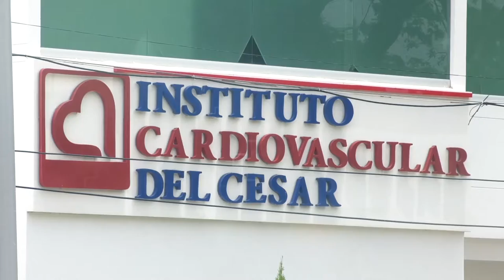HOMBRE ATACÓ A MACHETE A UN JOVEN EN EL CENTRO COMERCIAL MAKRO DE VALLEDUPAR